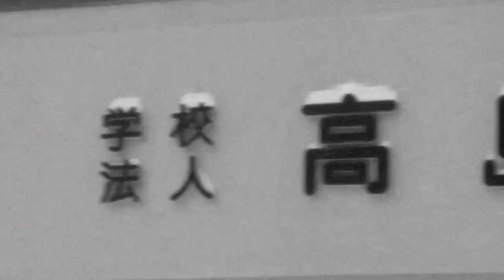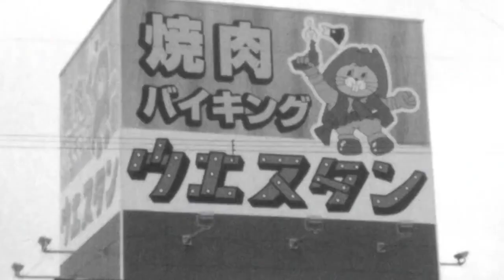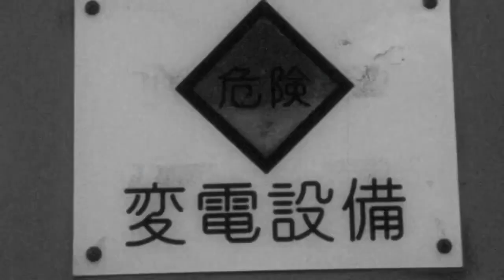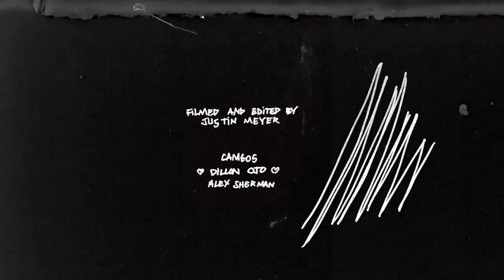Jed Anderson - Buzzcut Adidas Snowboarding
Jed Andersons Buzzcut part